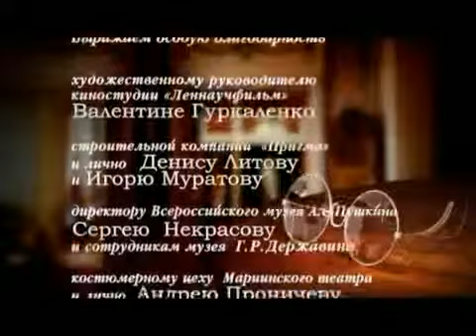фильм Волшебные очки смотреть бесплатно Православные фильм 1